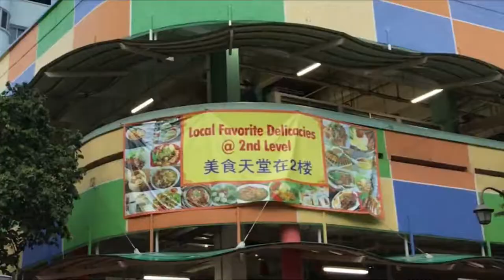Food Adventures |SINGAPORE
Hello Internet Tomodachis, welcome to a new video!

First Video of the Food Trail series!

Please comment which are your favourite Singapore Dishes, or which other dishes/ country's dishes you'd like to see me try!

In this video, my friends and I explored the dishes Chinatown Food complex has to offer while introducing some of the Singaporean cuisines to my friend from Belgium. For the sake of this, we will be choosing foods that she has not tried before. (She has tried satay, laksa ...)

The foods we have chosen are (not in order):
-Bak Kut Teh (Pork bone soup)
-Char Kway Teow (Fried Kuey Teow)
-Chai Tao Kway Black|White (Fried Carrot Cake)
-Hokkein Prawn Noodles
- GuoTie (Meat Potstickers)
-Popiah
-Fruit Rojak
- Sugar Cane Juice, Lime Juice

Feel free to drop me questions in the comments~